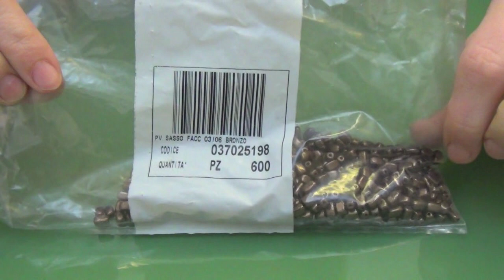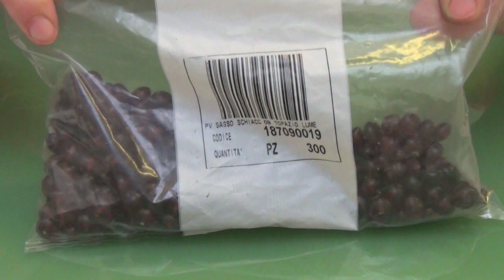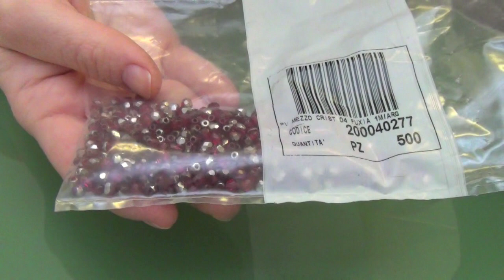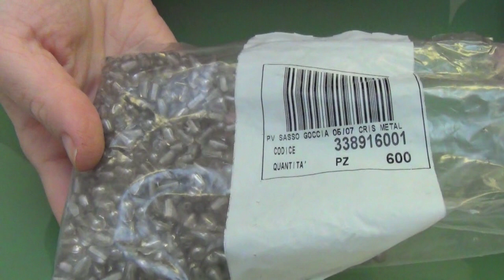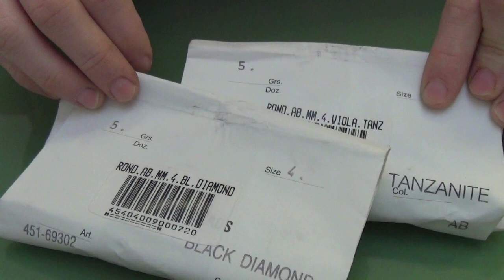Eurocommerciale | Haul perline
Mi correggo: in sede verrete forniti di un lettore barcode che fornisce prezzi unitari e per confezione leggendo l'etichetta su ogni sacchetto

- ANELLO 06 ARGENTO (100 g, non -come ho detto nel video- 100 pezzi!)
- ANELLO OVALE 4X5 ARGENTO FREE (100 g, non -come ho detto nel video- 100 pezzi!)

Il mio ultimo video: "Intreccio ad Angolo Retto Piatto | 2 aghi | Principianti | Collab. Eurocommerciale"